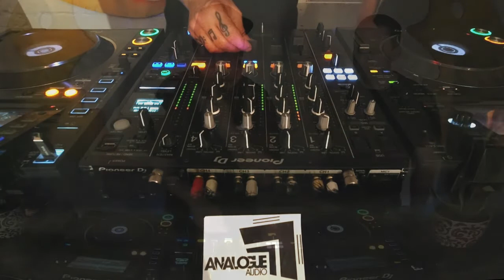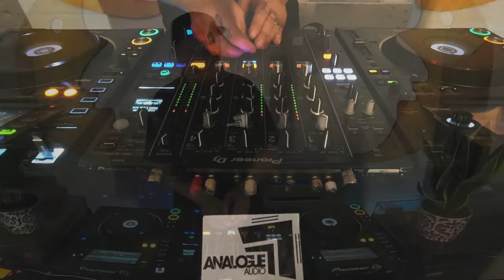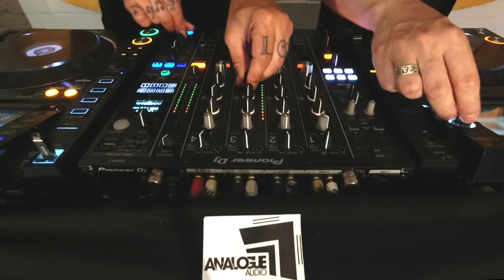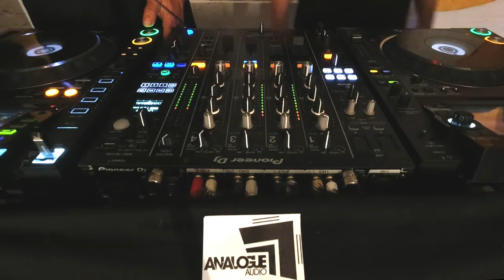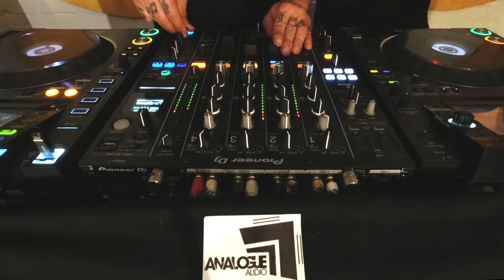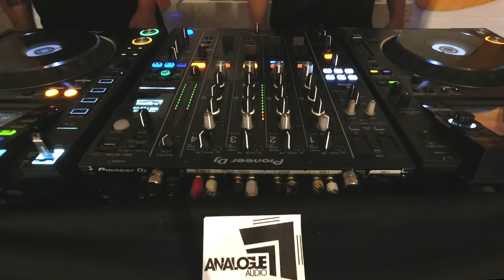Dominik Vaillant b2b Superstrobe @ Analogue Audio Studio